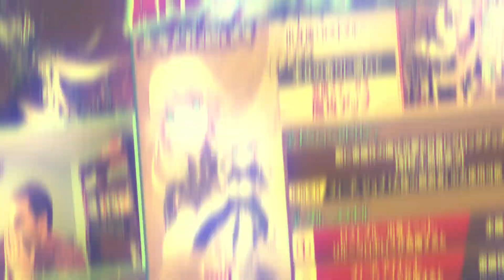Si falta "RAM" no se puede invocar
Bienvenidos de nuevo al canal de Andrew54 y esta vez vamos por la última unidad de la colaboración la cuál para los que no la lograron invocar es porque les hace falta "RAM" en sus dispositivos XD. Espero lo disfruten, comenten y compartan XD

*Información sobre Phantom of The Kill/About Phantom of The Kill:
Grupo de Facebook para jugadores tanto novatos como veteranos/Facebook group for both novice and veteran players